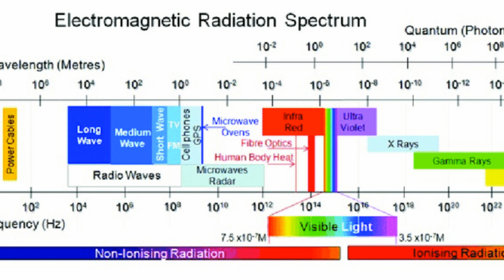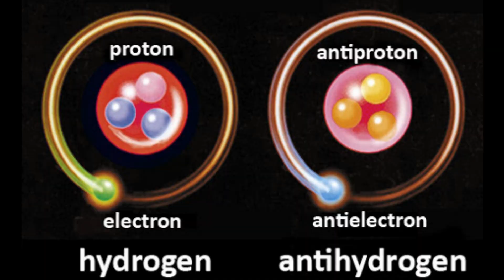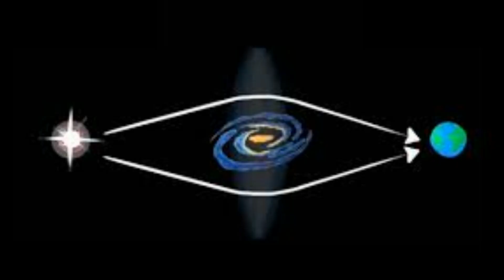Our Soul is made up of Dark Matter - Mystery of shadow Universe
Welcome to Science mysteries Youtube Channel.

This video explains about the dark matter and shadow universe and its connection with our soul.

Editing Software Used: AVS Video Editor